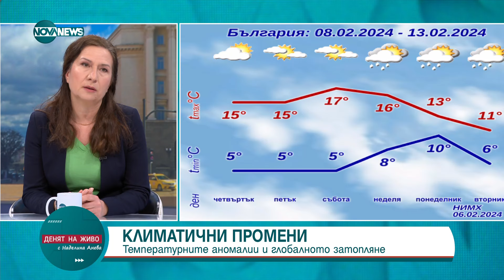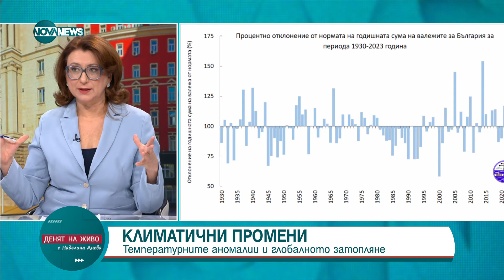Денят на живо (06.02.2024)